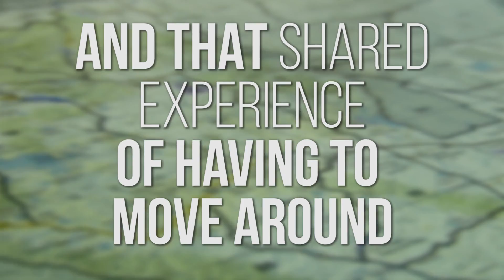Colorado Military Academy shows growth in its first school year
After just one semester, the Colorado Military Academy has more than 560 cadets enrolled with more parents signing their kids up.